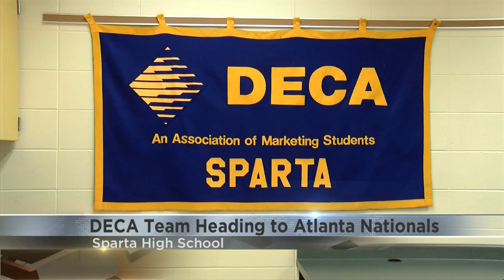All nine competing students on DECA teams move ahead to nationals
Sparta High School's DECA team advances to the International Career Development Conference in Atlanta Georgia on April 22.